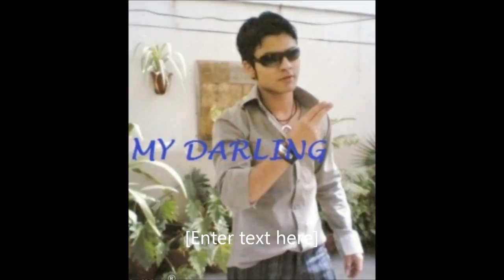junaid sheikh beete lamhe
sweet voice of Junaid...